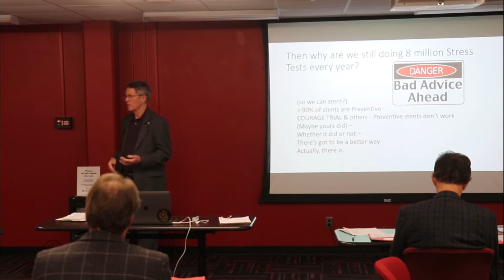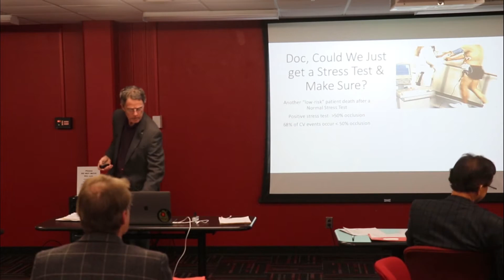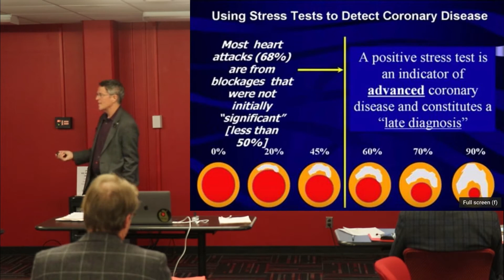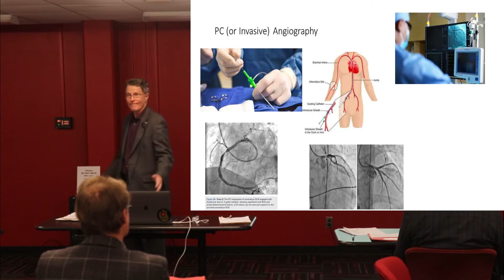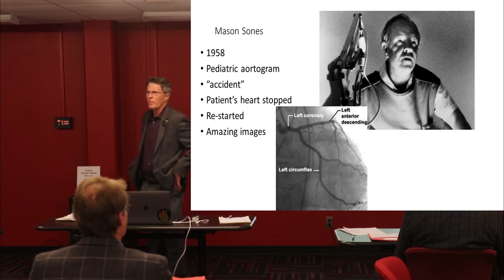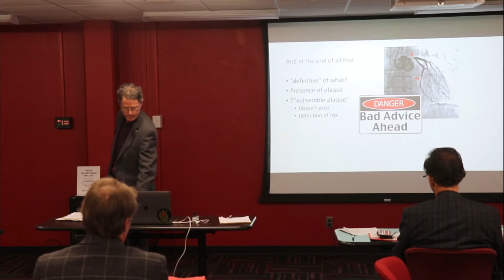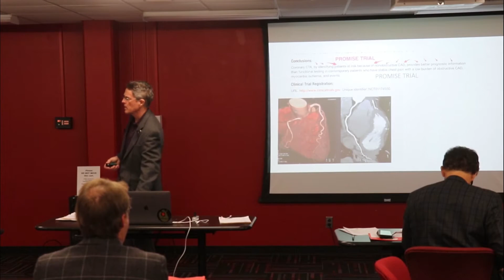How NOT to Measure Heart Attack Risk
ABOUT THIS VIDEO: A stress test will detect blockage greater than 50%. But 68% of heart attacks happen with less than 50% blockage. And if you get a positive stress test, you'll be directed to the cath lab and may end up with a stent. But will stress tests and stenting really fix you?

This is an excerpt from our Louisville conference. I'll give a brief overview of stress tests, coronary angiography, stent, and the PROMISE trial.